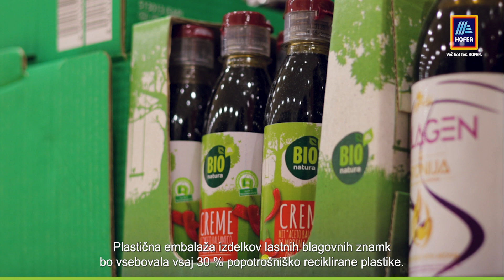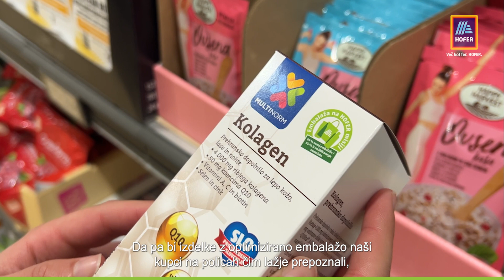Embalaža na HOFER misiji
Da bi bila količina odpadne embalaže manjša, embalaža pa okolju čim bolj prijazna, pri HOFERju v okviru projekta Embalaža na HOFER misiji sodelujemo z dobavitelji, strokovnim partnerjem Interzerom, Društvom Ekologi brez meja in Komunalnim podjetjem Vrhnika.

Z optimizacijo embalaže izdelkov ustvarjamo manj odpadne embalaže. Le 10 optimiziranih izdelkov pomeni letno 26 ton odpadne embalaže manj. 🙌 ♻️ 😃